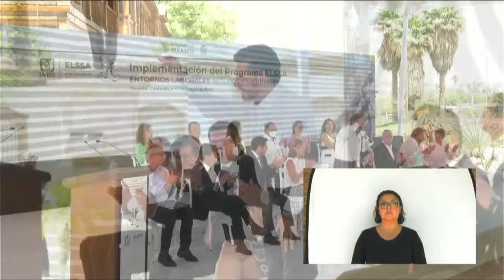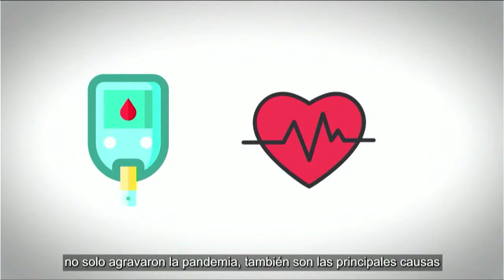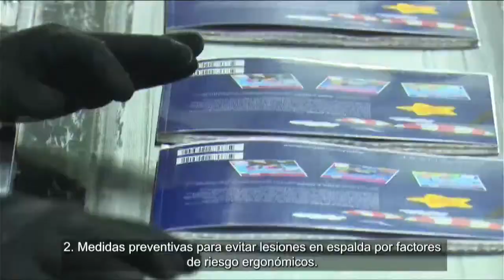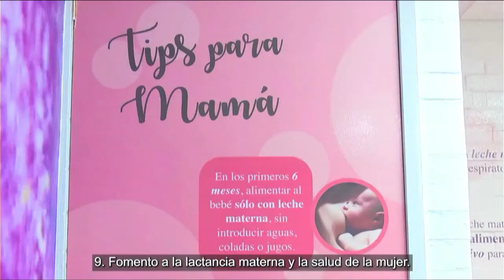EnVivo Implementación del Programa ELSSA_IMSS, Entornos Laborales Seguros y Saludables.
Implementación del Programa ELSSA_IMSS, Entornos Laborales Seguros y Saludables.